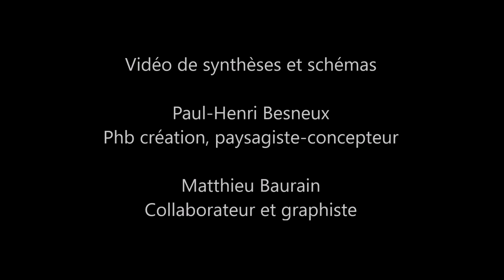film roseraie youtube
Le projet de jardin du château de Canon ouvert au financement participatif